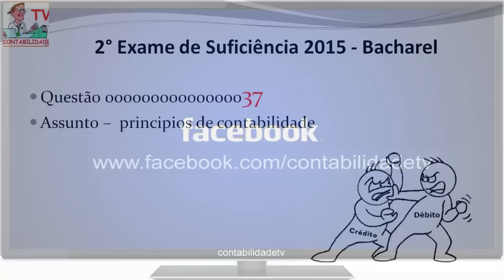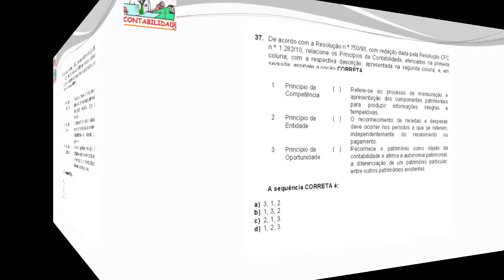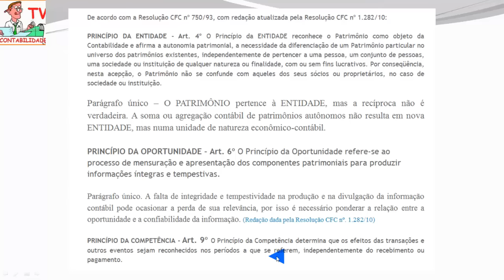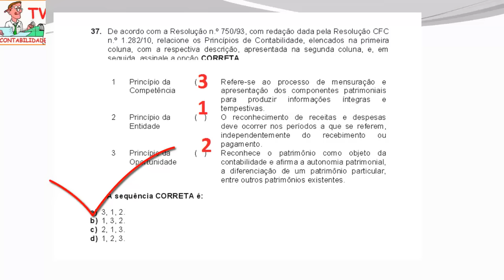EXAME DE SUFICIÊNCIA - 2015 prova 2 - Bacharel - Questao 37 - Principios de contabilidade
De acordo co
m a Resolução n.º 750/93, com redação dada pela Resolução CFC
n.º  1.282/10,  relacione  os  Princípios  de  Contabilidade,  elencados
na  primeira
coluna,  com  a  respectiva  descrição,  apresentada  na  segunda  coluna,  e,  em
seguida, assinale a opção
CORRETA

Bacharel em Ciências Contábeis
29
1
Princí
pio da
Competência
Refere
se   ao   processo   de   mensuração   e
apresentação  dos  componentes  patrimoniais
para     produzir     informações     íntegras     e
tempestivas.
2
Princípio da
Entidade
O   reconhecimento   de   receitas   e   despesas
deve  ocorrer  nos  períodos  a  qu
e  se  referem,
independentemente     do     recebimento     ou
pagamento.
3
Princípio da
Oportunidade
Reconhece   o   patrimônio   como   objeto   da
contabilidade e afirma a autonomia patrimonial,
a  diferenciação  de  um  patrimônio  particular,
entre outros patrimônios exi
stentes.
A sequência CORRETA é:
a)
3, 1, 2.
b)
1, 3, 2.
c)
2, 1, 3.
d)
1, 2, 3